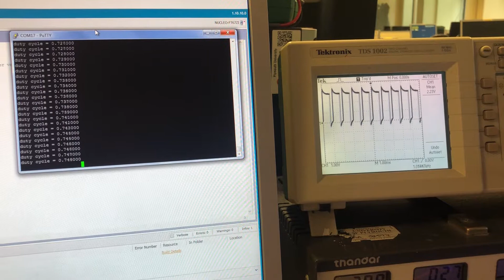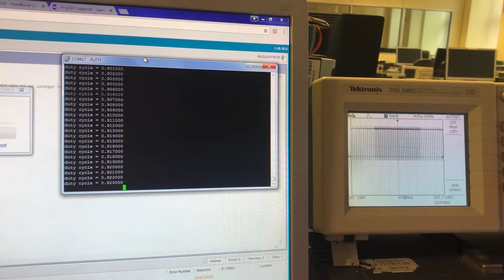Proj324 Duty Test with Oscilloscope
Proj324 Evidence